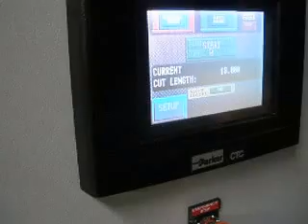ROTARY GUILLOTINE KNIFE